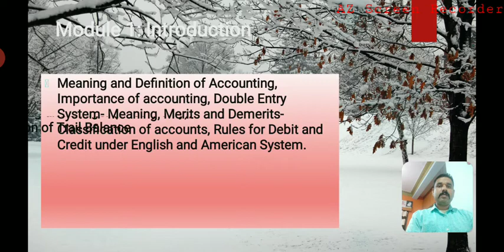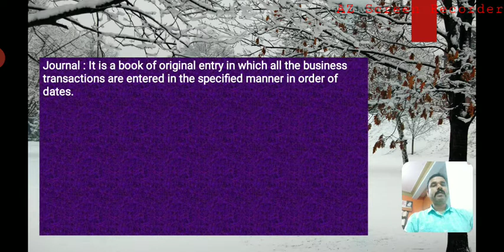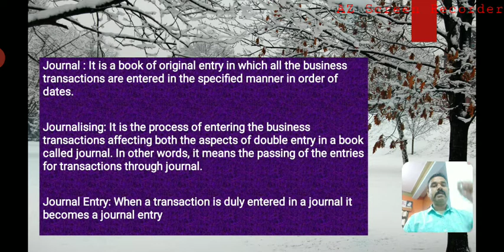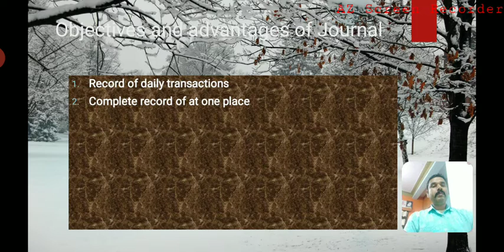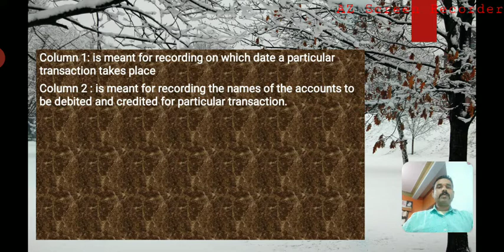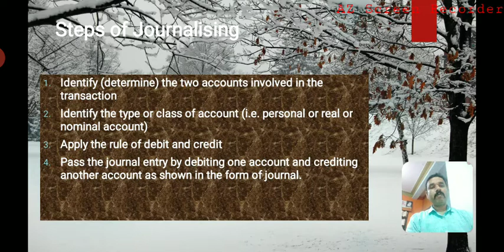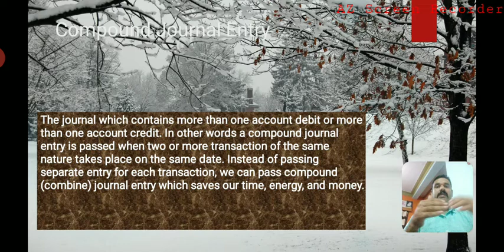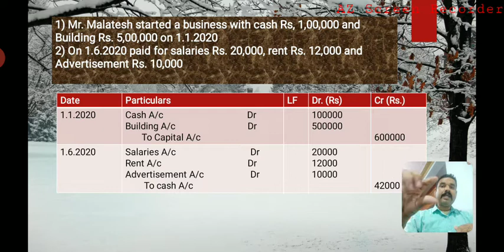Session 7. FA 1. BCom I sem. Meaning of journal , form of journal, types of journal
KSAWU Vijaypura By Chandrakant Arakeri